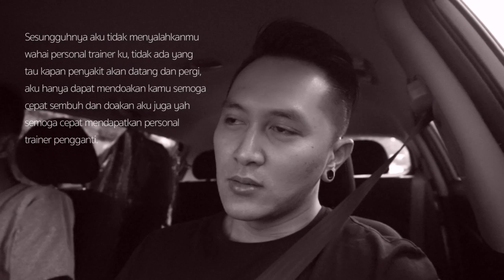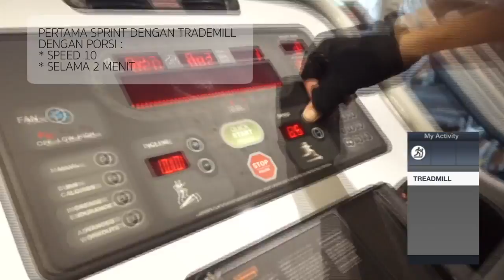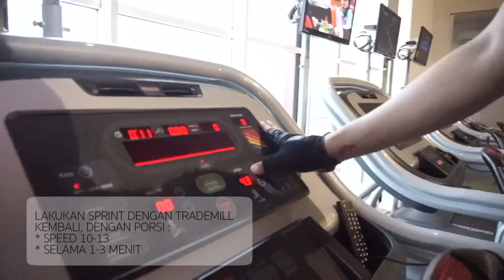Curhat Session & Tips Ngilangin Lemak di Perut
latihan yang gw biasa lakukan untuk mendapatan perut ideal a.k.a tidak buncit